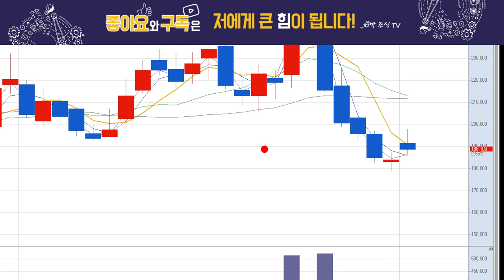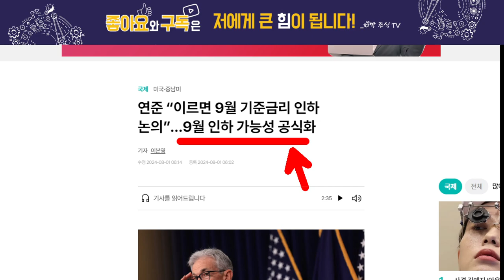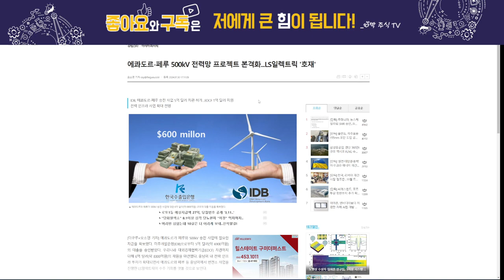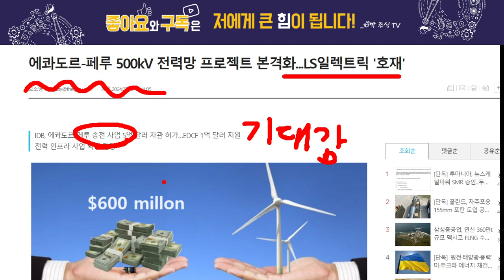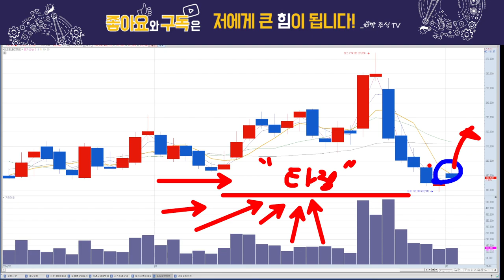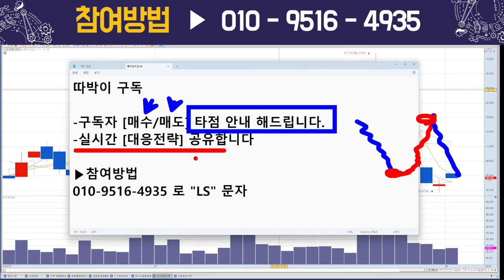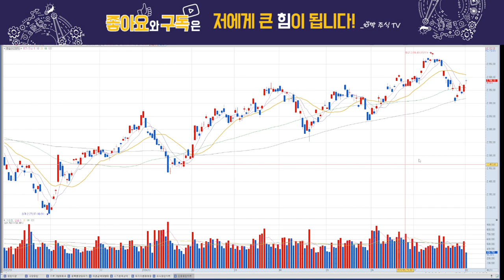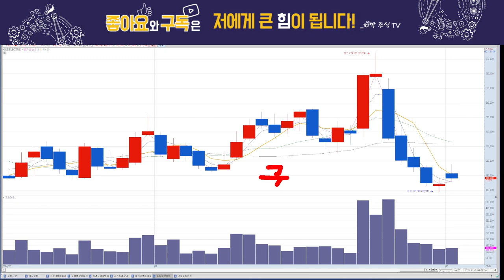LS일렉트릭, 물꼬 틀었다, 폭등임박!